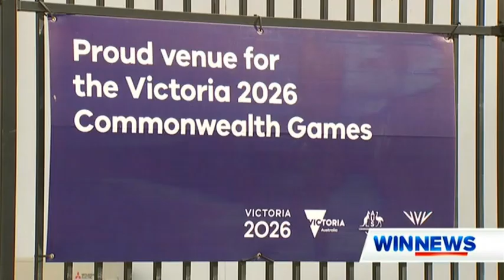2023 WIN NEWS _ 1000 Days To COMMONWEALTH GAMES VICTORIA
2023 WIN NEWS _ 1000 Days To COMMONWEALTH GAMES VICTORIA 21 June

B Roberts News Reader

WIN TV Vision

See